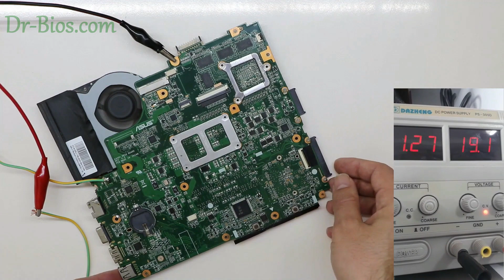Asus K43SV Turns ON with NO Display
Today, we have an Asus K43SV laptop which turns ON but with no display. After disassembling the laptop and performing the initial tests, I came to realization that there is short circuit on motherboard which caused to burn different ICs on the board. So in this video you’ll see troubleshooting the problem, replacing the faulty components and repairing this motherboard.
This video is dubbed into English!